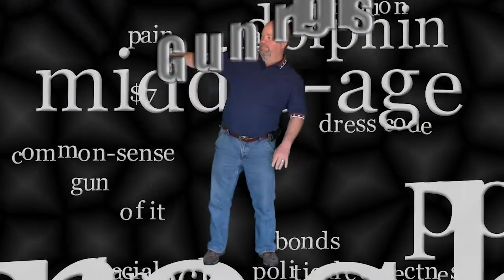toolbag news anchors